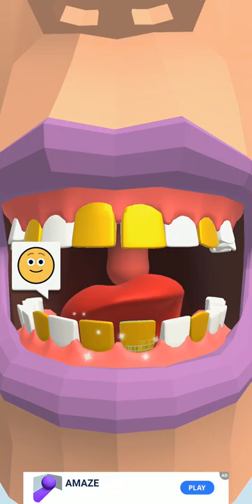Dentist Bling - NOOB Vs PRO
This is only for entertainment,This is not a real.